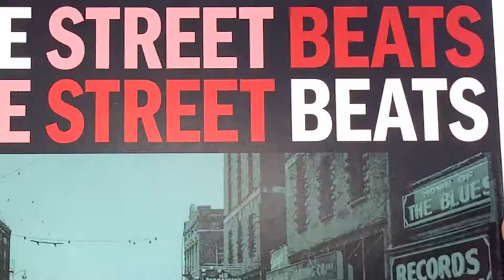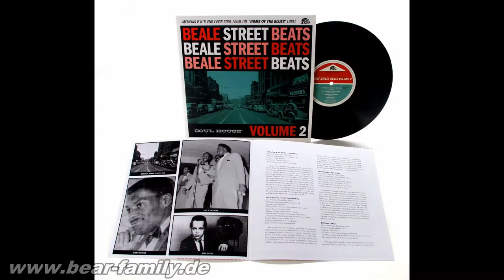Various Artists - Beale Street Beats, Vol. 2 - Soul House (LP, 10inch, 45rpm) - Bear Family Records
1-LP 10inch vinyl, 12-sided folder, 10 tracks. Total playing time approx. 25 minutes.

On two single high-quality 25cm LPs, Bear Family Records® presents an overview of the creative years of this underrated label that released great rhythm 'n' blues, soul, blues and rock 'n' roll throughout the early 1960s.

Volume 2 with a focus on the label’s rhythm ‘n’ blues and soul sides.

This LP delivers rare tunes that are hard to find on the original format, recordings by Jimmy Dotson, Willie Cobbs, Ed Pauling and the ‘5‘ Royales, among others.

The 12-page colored folder includes extensive liner notes by Chicago music expert Bill Dahl, with photos from the label archives.

Memphis, Tennessee: large urban metropolis on the Mississippi River, home to such legendary record labels as Sun, Stax, Hi Records and ... Home Of The Blues!

Read more...